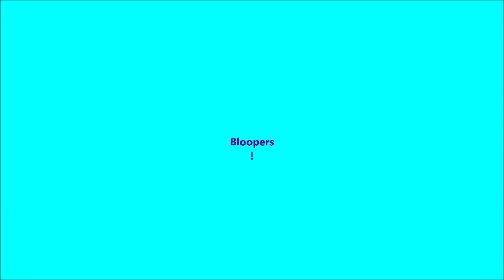Crazy Town Jason Aldean Music Video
NO COPY RIGHT. Crazy Town Jason Aldean Music Video. Me, Amanda, and Rylee.